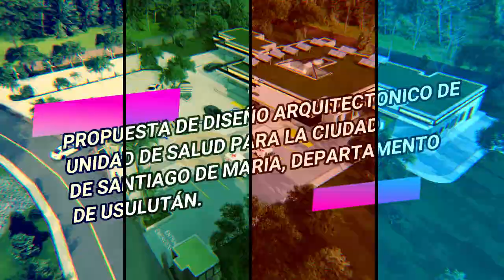Propuesta de diseño Arquitectónico de Unidad de Salud para Santiago de María, Usulután El Salvador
Esta propuesta, se creo con la idea de generar una propuesta de mejora para la condición de inmueble destinado para el servicio de salud con mayor calidad para la ciudad de Santiago de María, El Salvador. Luego de participar con dicha propuesta en el concurso Construcción Sostenibles - CASALCO,  fue acreedor del TERCER LUGAR a nivel nacional, en la categoría DISEÑO ESTUDIANTES.